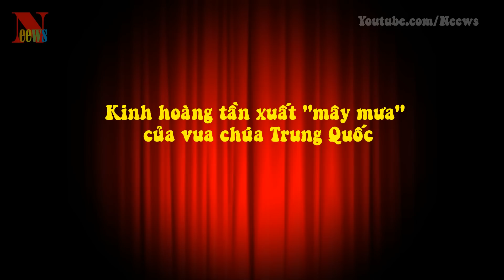Kinh hoàng tần xuất "mây mưa" của vua chúa Trung Quốc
[News TV] - Người hiếu sắc nhất trong thiên hạ có lẽ thuộc về Đông Hán Linh Đế Lưu Hoành. Khi lập vị mới tròn 12 tuổi nhưng đã biết thèm khát đàn bà. Cùng với năm tháng lớn lên thì hứng thú thể xác với đàn bà của ông ta ngày càng được bộc lộ khiến người khác phải kinh ngạc.